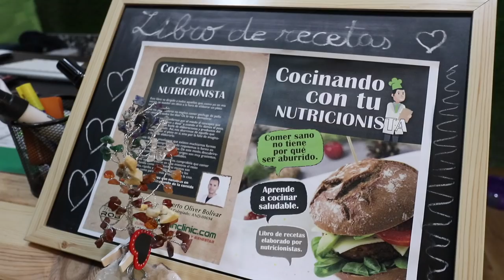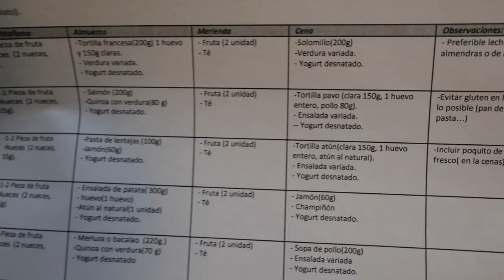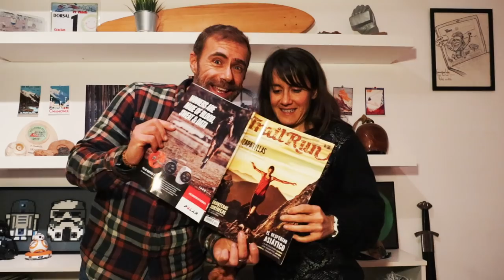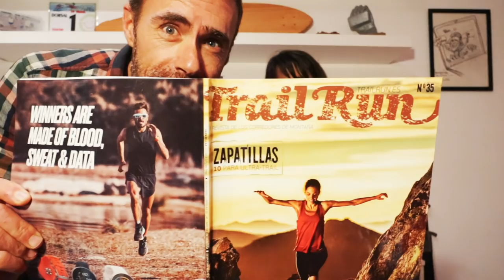IRENE PUBLICA EN LA REVISTA TRAIL RUN - NUEVA CITA CON NUTRICIONISTA - VLOG 068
En este nuevo vlog, os presentamos algo alucinante!! el primer artículo de Irene en papel en la revista Trail Run!!! Así que estamos de enhorabuena!! Además, nueva visita al nutricionista y sus resultados!

-- WEB
 Consigue nuestras camisetas y pegatinas. Ed. Limitada a 50 unidades.

- MOCHILA GRIVEL MOUNTAIN RUNNER 12lt:

- AURICULARES JAYBIRD RUN:

- MOCHILAS ULTRASPIRE 30% DESCUENTO, usa el código IRENE en su web y recibe el descuento.

- CHICLES WUGUM Usa el cupón NEORIDER en su web y
obtén seis chicles de regalo en tu compra.

-PALEOBULL, Usa el cupón: NEORIDER en su web y

- GAFAS SIROKO 50%:y 2x1 Pincha en el enlace y tendrás el descuento aplicado.

- LIBRO LUIS ALBERTO HERNANDO: SOY TRAIL RUNNER

- LIBRO EMMA ROCA: EL LÍMITE ES TU SALUD:

CÓDIGO: @NEORIDER

CÁMARA GOPRO HERO 5 BLACK:

MICROFONO RODE MICRO:

ADAPTADOR OFICIAL AUDIO GOPRO:

CARCASA ALUMINIO GOPRO HERO 5:

COMPRA ALTRA RUNNING EN LAS TIENDAS CERCANAS DE TU CIUDAD, APÓYALAS